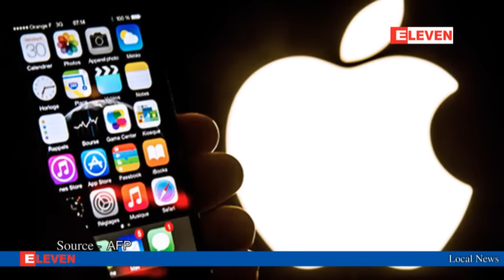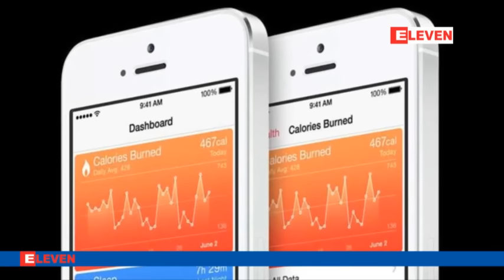ခႏၶာကိုယ္အစိတ္အပုိင္းလွဴဒါန္းႏုိင္ရန္ ေဆာ့ဖ္၀ဲလ္ ထည့္သြင္းေရးဆြဲခဲ့သည့္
Apple ကုမၸဏီ
Apple ကုမၸဏီရဲ႕အသစ္ထြက္႐ွိလာမယ့္ ေဆာ့ဖ္၀ဲလ္အသစ္မွာ အေမရိကန္ျပည္သူေတြအေနနဲ႔ ခႏၶာကိုယ္အစိတ္အပုိင္းလွဴဒါန္း႐ွင္ေတြ လြယ္ကူစြာျဖစ္လာႏုိင္မယ့္ အစီအစဥ္အသစ္တစ္ခုပါ႐ွိလာမယ္လို႔  ဇူလိုင္လ ၆ ရက္ေန႔မွာထုတ္ျပန္ေၾကညာခဲ့ပါတယ္ ။
iOS 10 version အသစ္ထြက္႐ွိလာၿပီးေနာက္မွာကယ္လီဖိုးနီးယားအေျခစိုက္ နည္းပညာ ကုမၸဏီ တစ္ခုနဲ႔ Donate Live America အဖြဲ႕တို႔ ေပါင္စည္းၿပီးiphမွာပါ႐ွိတဲ့ က်န္းမာေရး app မွာမ်က္လံုးေတြ ခႏၶာ ကိုယ္အစိတ္အပိုင္းေတြ ခႏၶာကိုယ္တစ္႐ွဴးေတြကို လွဴဒါန္းဖို႔ စာရင္းေပးသြင္းႏုိင္ေအာင္ အစီအစဥ္ တစ္ခု ထည့္ သြင္းေရးဆြဲခဲ့ပါတယ္ ။